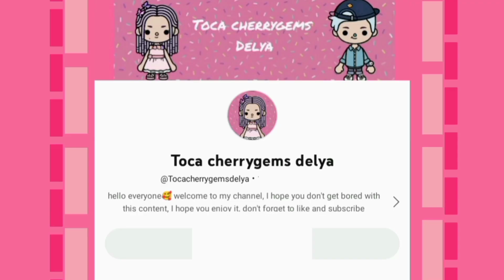WEDNESDAY ADDAMS RAINBOW HAIR 😱✨ | Toca Netflix | toca life world 🌍